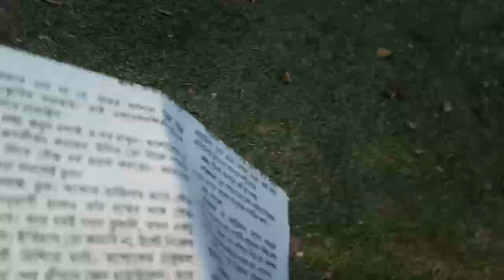The birthday surprise was very nice 🎂🎈🎉🎊 কিন্তু স্নান করতে গিয়ে কি হলো।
hit likes👍

god bless all. you